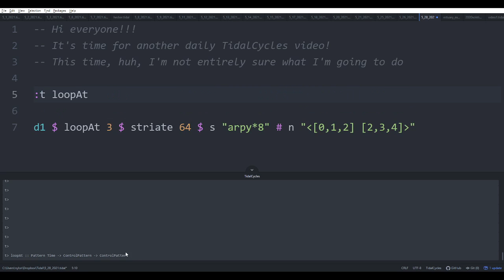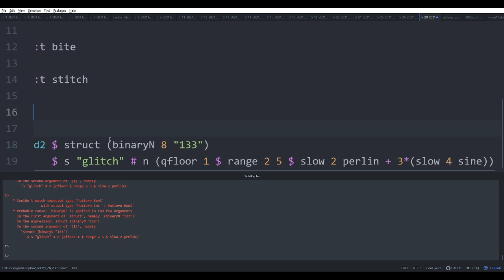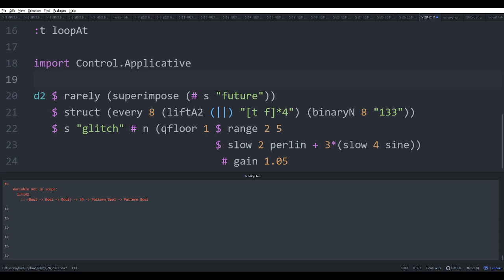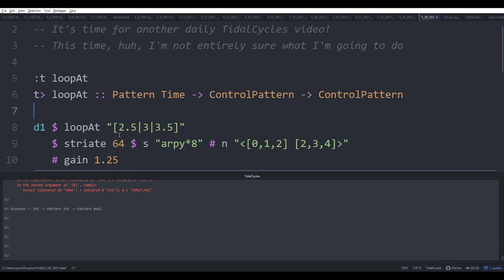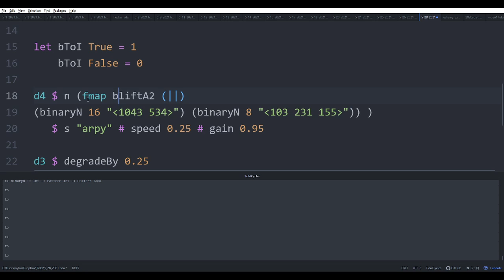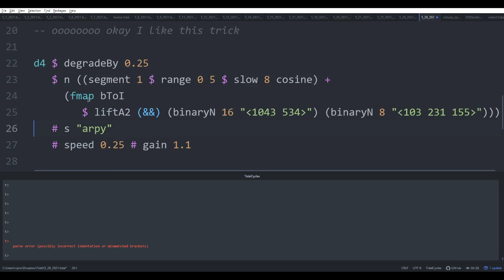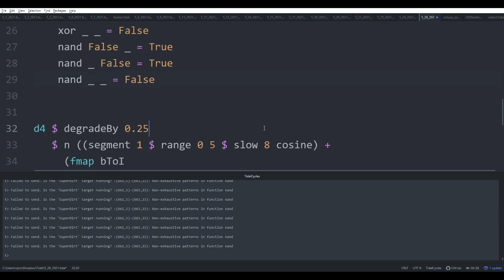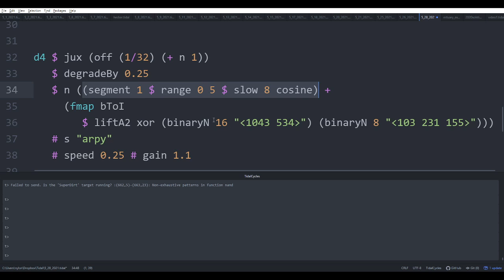TidalCycles (5/28/2021): arpy, striation, and booleans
I had no idea what I was going to make when I started this video, but honestly there was a part of the riff that I just blissed out on for a minute because I thought it actually sounded pretty neat.